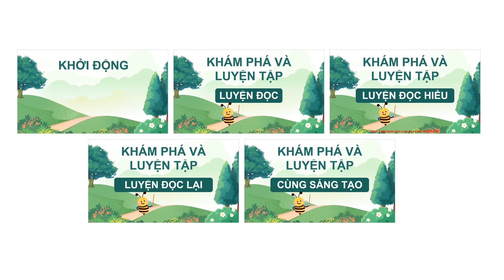Giáo án powerpoint Trạng nguyên nhỏ tuổi | GA điện tử Tiếng Việt 5 Chân trời sáng tạo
Phía trên là giáo án Powerpoint hay còn gọi là giáo án điện tử, giáo án trình chiếu Bài 1: Trạng nguyên nhỏ tuổi | Sách Tiếng Việt 5 Chân trời sáng tạo. Giáo án được làm với phong cách: hiện đại, đẹp mắt để tạo sự hứng thú cho học sinh.